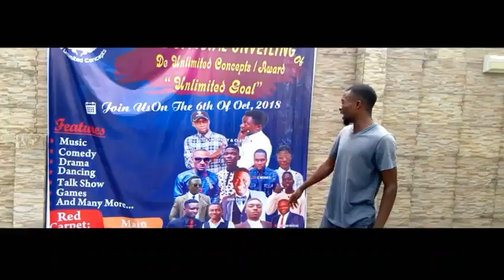Mctonycomedy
Official unveiling of DUC